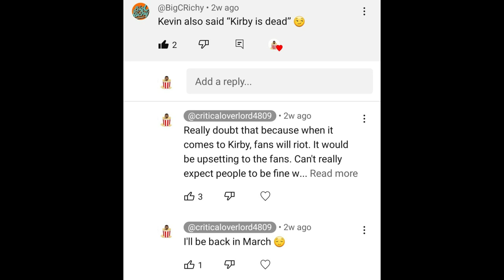Scream 6 | Ghostface Unmasked + Motive Revealed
Scream 6 began filming a few weeks ago in Montreal and Ghostface's terror in New York has come to a close. Woodsboro will get a break, but the survivors will take Ghostface to their new location. Marketing for Ghostface's New York debut has begun with the first teaser, poster, and new image of Ghostface released. Kevin Williamson has confirmed the fate of Stu Macher going into Scream 6. Scream 6 arrives in theaters this week so here is who the killer is and their motive.